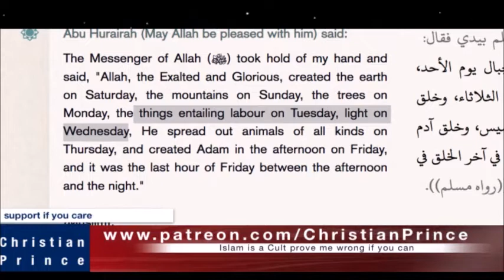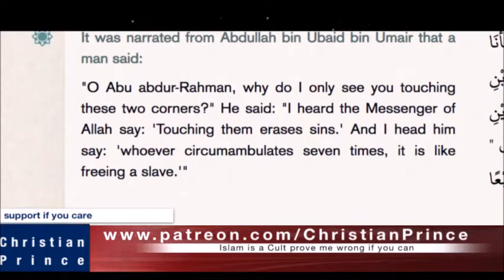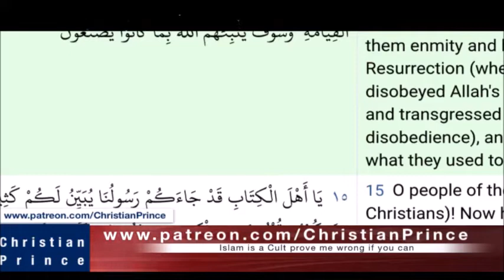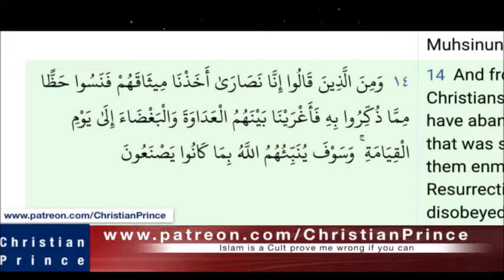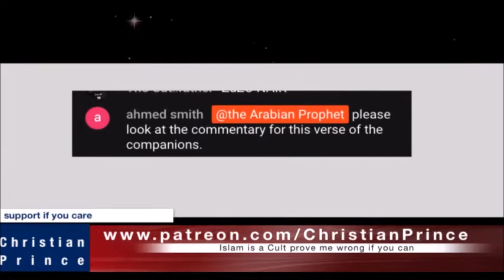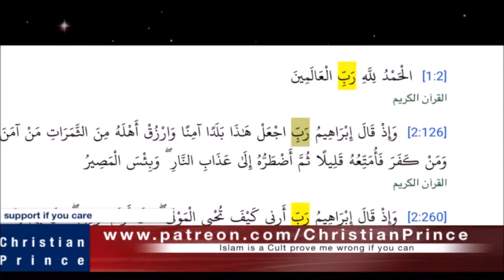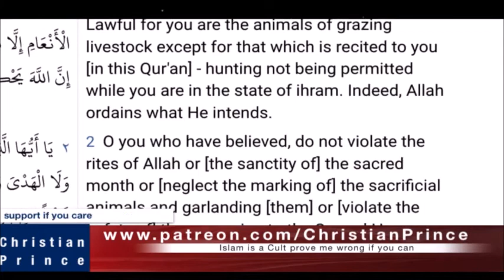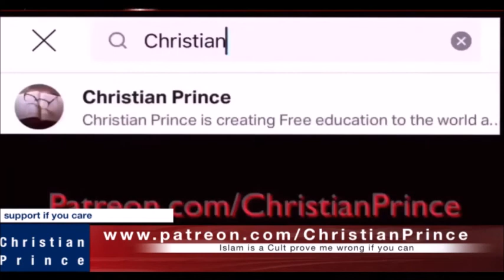Christian Prince Re-Runs: Answering the follower of The Mutta god questions, Part 3